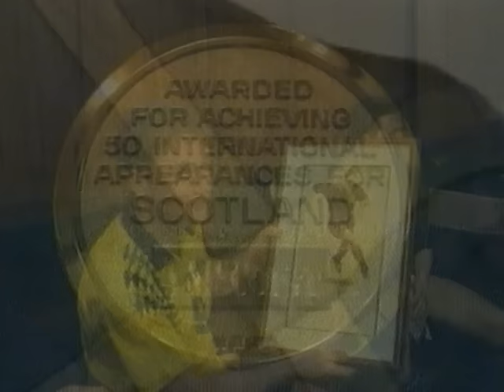Rod Stewart - Purple Heather (Official Video)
Official music video for Rod Stewart – “Purple Heather” from 'A Spanner in the Works' (1995)

Stay In Touch with Sir Rod Stewart…

The Rod Stewart channel is the official YouTube home of musician and songwriter Sir Rod Stewart, whose unmistakable voice has graced the world with an oeuvre than spans 5 decades.  Sir Rod Stewart is one of the best-selling music artists of all time, selling more than 200 million records worldwide during a stellar career that includes a staggering nine #1 albums and 31 Top 10 singles in the U.K. plus, 16 top 10 albums and 26 Top 10 singles in the US such as “Maggie May”, “Tonight’s The Night (Gonna Be Alright)”, and “Sailing”. We are proud to present Rod Stewart’s entire catalogue including the more than 50 music videos that trace an incomparable career and a Rock ‘N Roll story that continues to unfold.